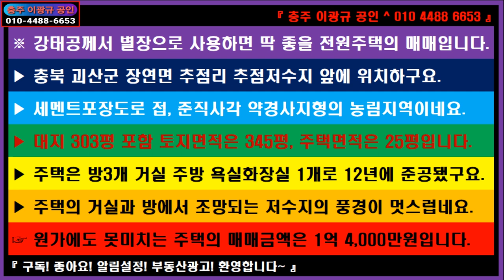🌏 부동산 ↪️ 이광규451 🎯 별장주택 🔊 강태공께서 별장으로 사용하면 딱 좋을 전원주택의 매매 1억5천! 🔔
※ 강태공께서 별장으로 사용하면 딱 좋을 전원주택의 매매입니다.
▶ 충북 괴산군 장연면 추점리 추점저수지 앞에 위치하구요.
▶ 세멘트포장도로 접, 준직사각 약경사지형의 농림지역이네요.
▶ 대지 303평 포함 토지면적은 345평, 주택면적은 25평입니다.
▶ 주택은 방3개 거실 주방 욕실화장실 1개로 12년에 준공됐구요.
▶ 주택의 거실과 방에서 조망되는 저수지의 풍경이 멋스럽네요.
☞ 원가에도 못미치는 주택의 매매금액은 1억 5,000만원입니다.

🔸️ Real Estate Channel : Sales and lease information regarding all real estate

🔊 라이프채널 : 에세이 + 인터뷰 + 코멘트
🔸️ Lifetime channel : Essay + Interview + Comment

🔊 힐링채널 : 투어 + 아트 + 뮤직